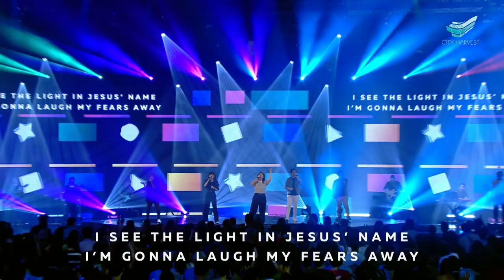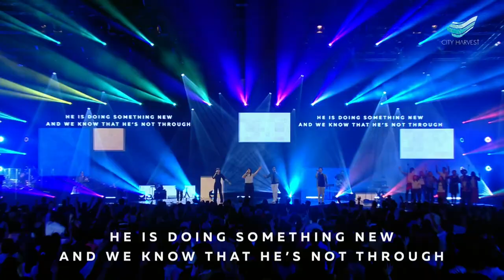CityWorship: Joy Song // Shawn Yeung @City Harvest Church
JOY SONG
* Song Leader: Shawn Yeung
Caitlin Reeves | Jesse Abram Reeves